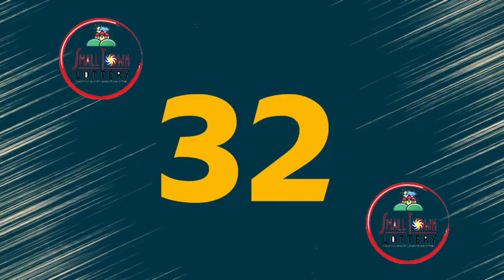STL Angeles July 1 2021 (Thursday) 1st/2nd/3rd Draw Result | Small Town Lottery (STL)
Small Town Lottery Result for Angeles City Draw Result, (Thursday) July 01, 2021 (STL)